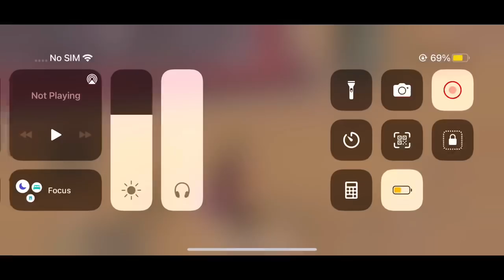Kenny POV | Finals PlayOff Championship league | 18 finishes | solo 6 kills